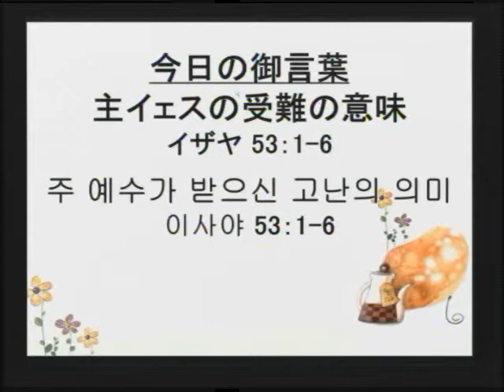2012-04-01 主イエスの受難の意味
題目：主イエスの受難の意味
本文：イザヤ書 53章1-6節
説教：沈元石牧師

제목:주 예수가 받으신 고난의 의미
본문:이사야 53장1-6절
설교:심원석목사